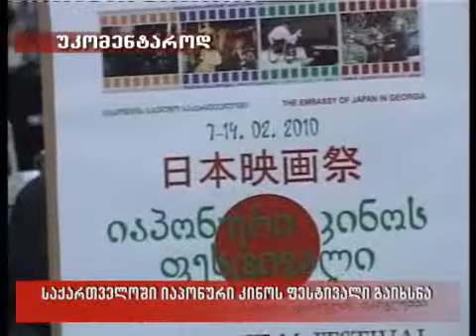08/02/2010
საქართველოში იაპონური კინოს ფესტივალი გაიხსნა